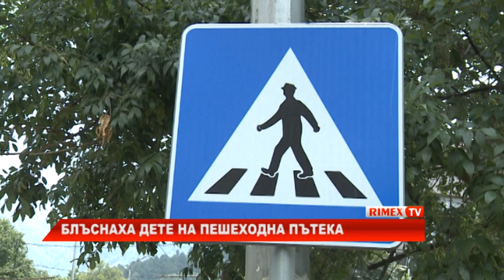RimexTV: Блъснаха дете на пешеходна пътека